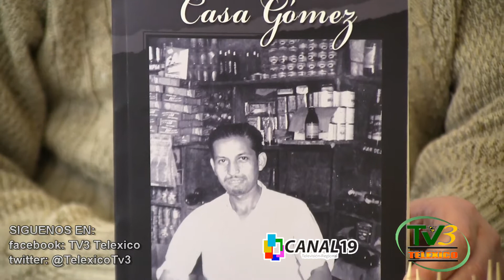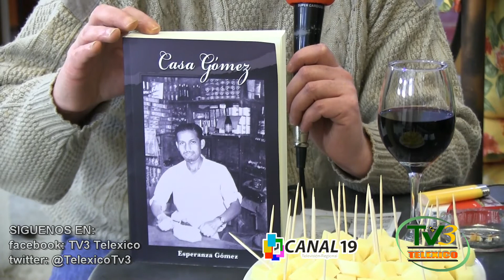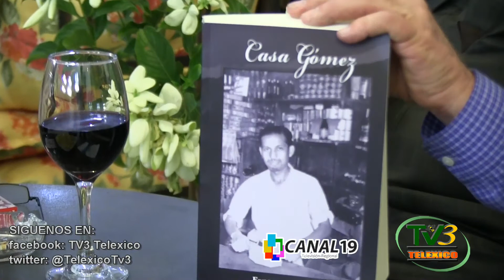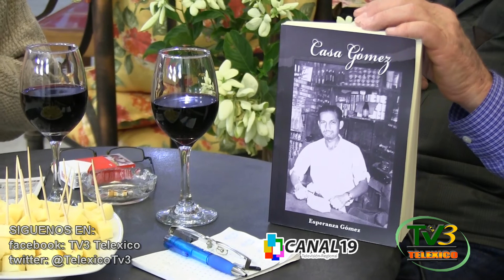“LA TERTULIA” 10 de febrero de 2015 parte 1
Programa “LA TERTULIA” Estudio TV3 TELEXICO Parte 1